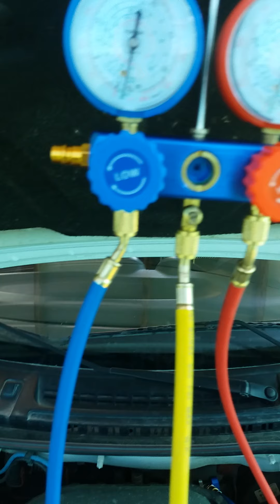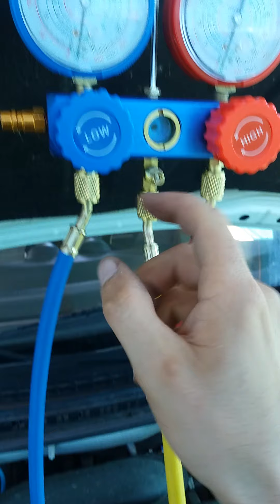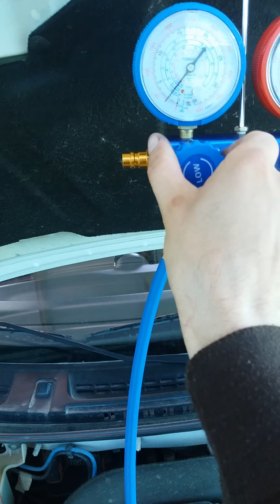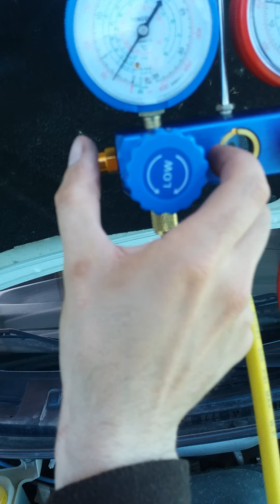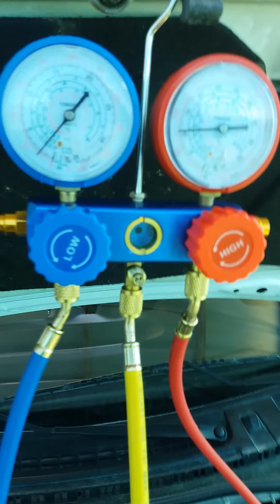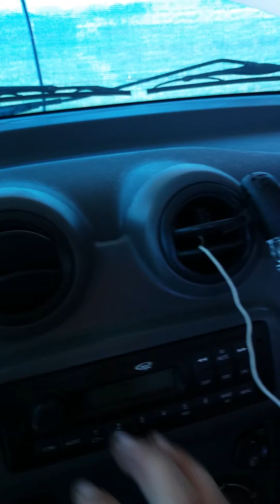🔴40 RECARGA DE REFRIGERANTE R134A.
RECARGA DE REFRIGERANTE R134A EN EL EL EQUIPO DE UNA FIAT FIORINO 2018. LA TEMPERATURA AMBIENTE ERA 22 GRADOS CELSIUS Y LA TEMPERATURA QUE SALIÓ FINALMENTE EL AIRE DE LAS BOCAS 4 GRADOS CELSIUS. LA REPARACIÓN FUE UN ÉXITO.